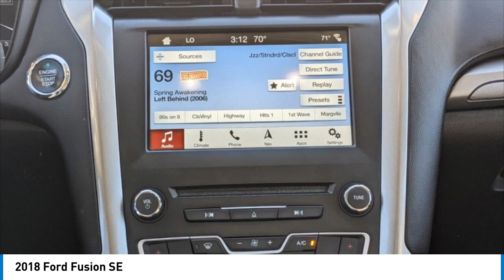2018 Ford Fusion M7889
2018 Ford Fusion SE

Magnetic 2018 Ford Fusion SE6-Speed Automatic. FWD 6-Speed Automatic 1.5L EcoBoostRecent Arrival! Odometer is 19750 miles below market average!